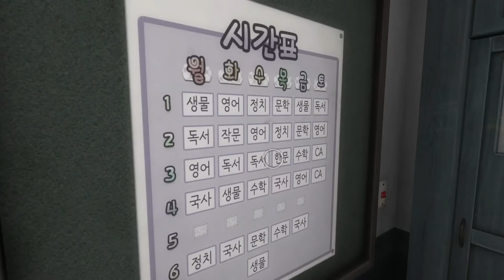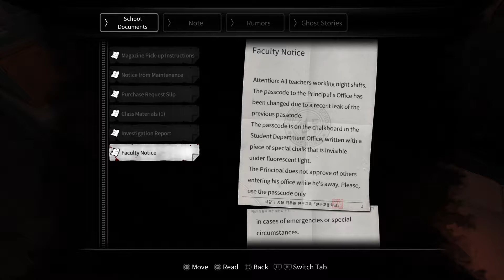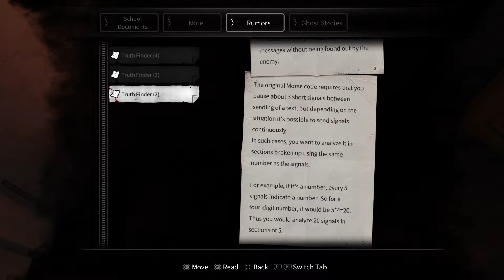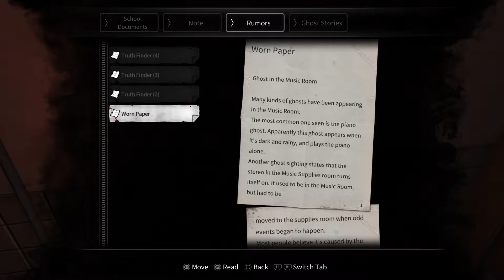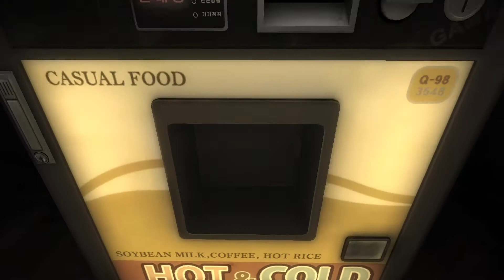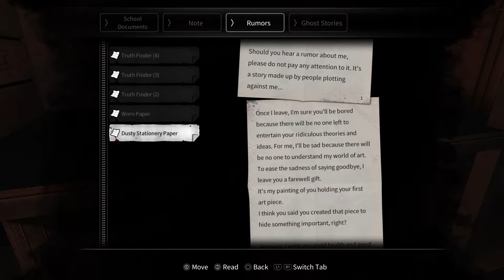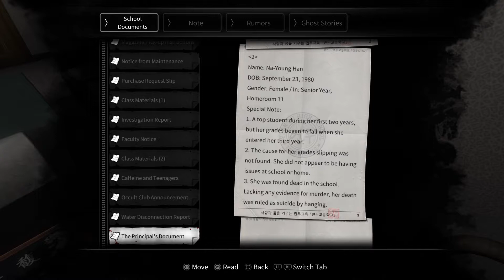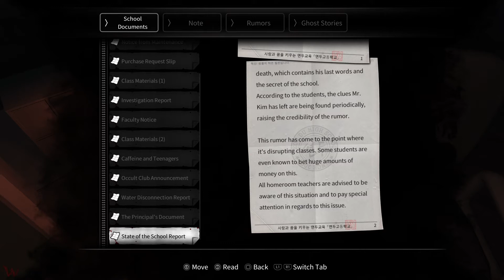White Day: a labyrinth named school PS4 gameplay hard mode part3 Headmaster Office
PS4 gameplay part3
Headmaster Office